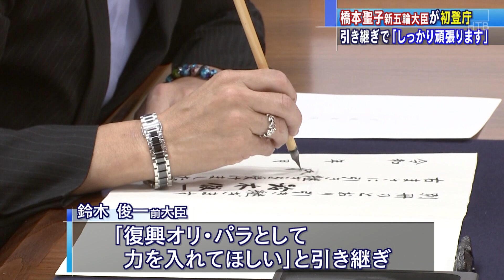【HTBニュース】橋本聖子新五輪大臣 決意新たに新旧引継ぎ式